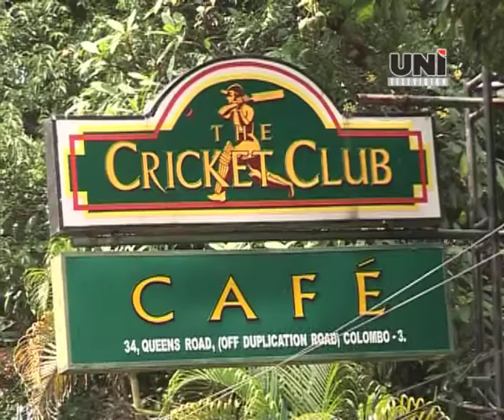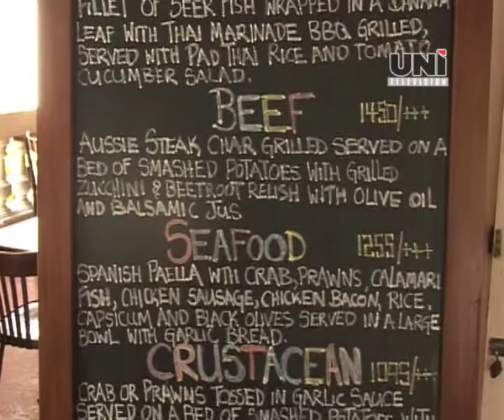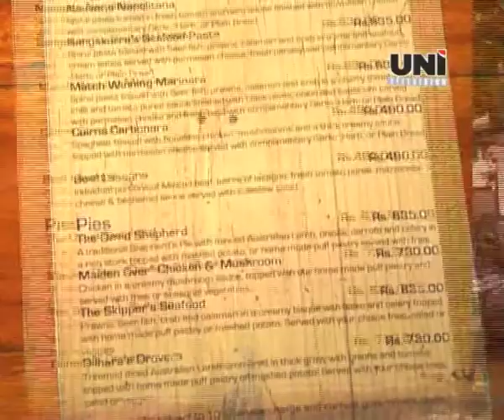UNI TV CRICKET CAFE IN COLOMBO ALL SET TO ATTRACT EYEBALLS